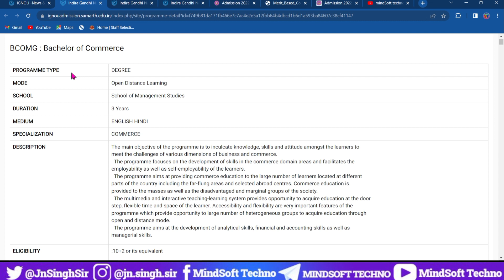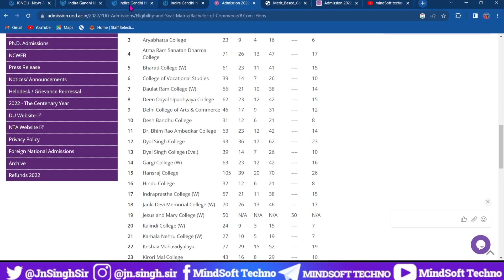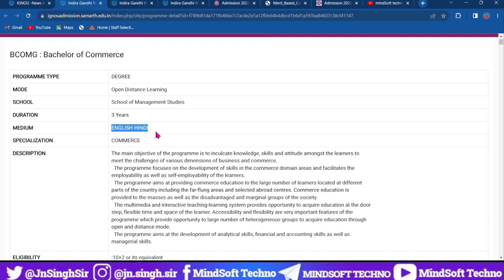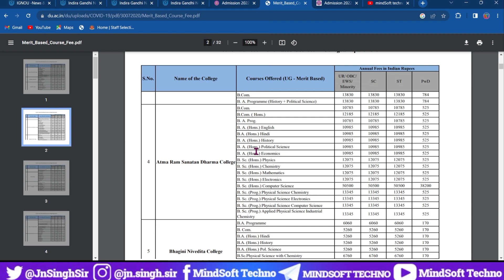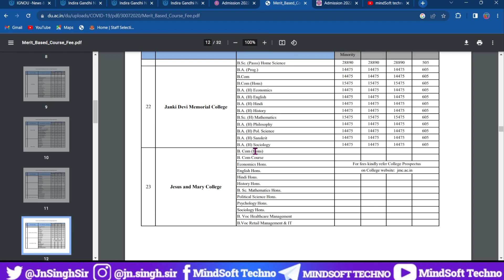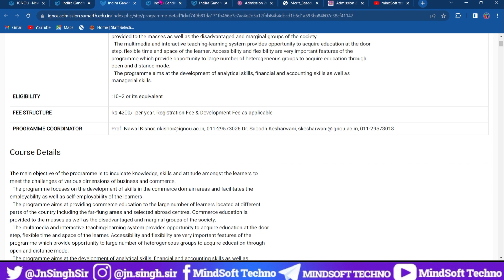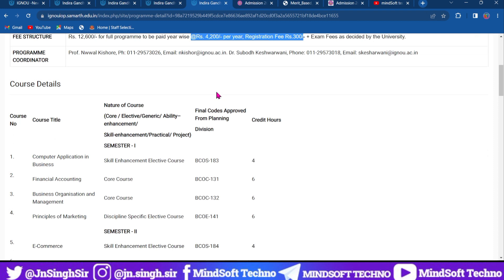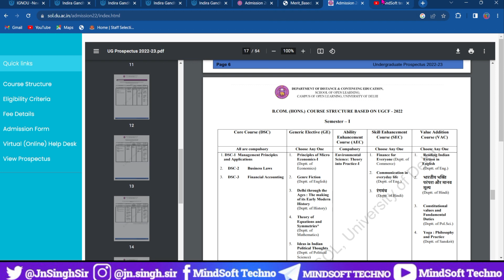B.Com : Bachelor's Of Commerce | B. Com Eligibility, Fees, Course | B.Com ODL | Regular | Online 💯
What is B Com ( बी. काम क्या है ) | BCom kya hai | B.Com Course Duration | B.Com Subject list |

Queries -

1. What is B.Com
2. What Subject in B.Com
3. B.Com Course Duration
4. B.Com Career
5. Job opportunity after B.Com
6. Full form of B.Com